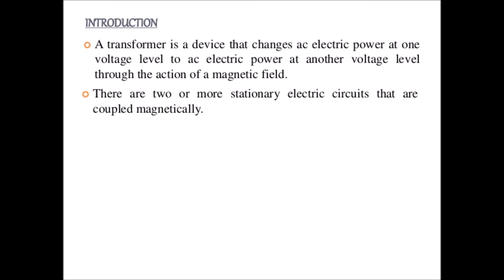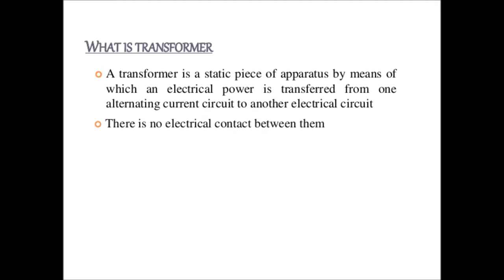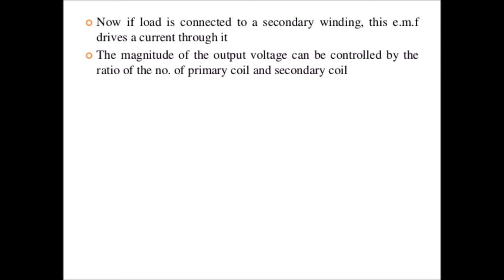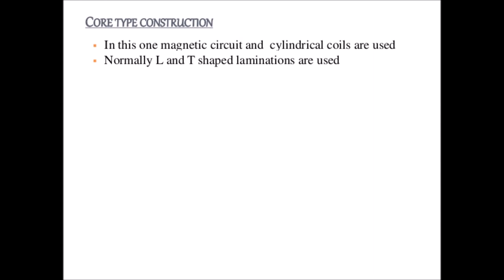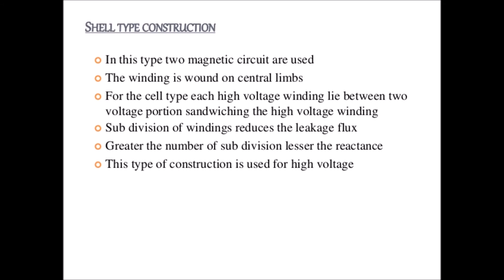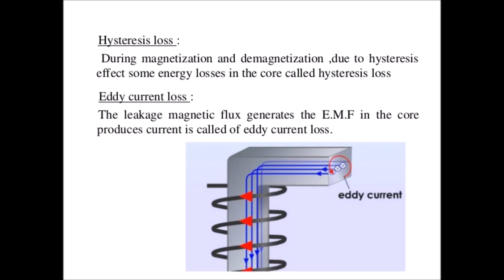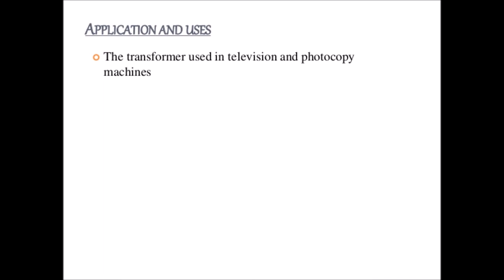Transformer Construction and working principle.